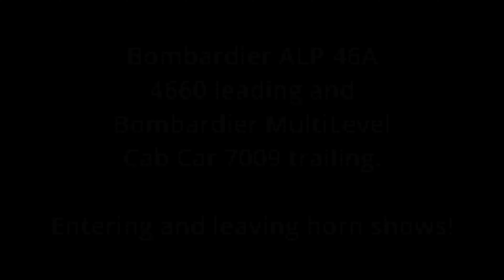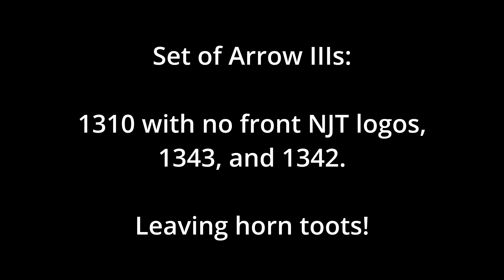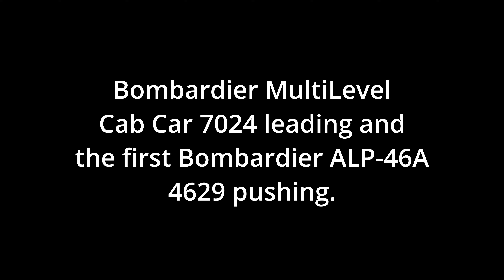Railfanning NJ Transit at Short Hills 9-25-24: 1319 Lackawanna Heritage GE Arrow III EMU, and more!!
Several cool things today! For two days in a row, EMD GP40PH-2B 4216 came by on the same train! I also got to see GE Arrow III 1319 with its Lackawanna Railroad Heritage Decals twice today! I also saw a MOW Ford F350 doing track inspection. I got several waves and horn shows/toots throughout the day!